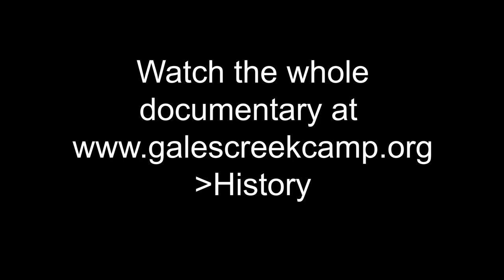Vintage GCC Documentary, 5 minutes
Made in the late 1970s, this documentary shows that, while the management of type 1 diabetes has changed over the years, the mission of Gales Creek Camp has stayed exactly the same.